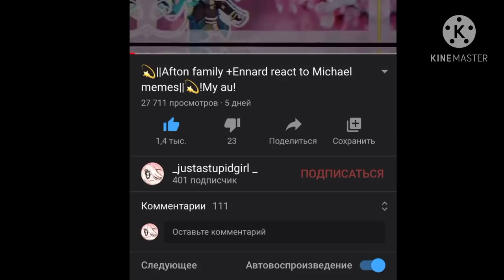💫||Sans aus react to Ink’s backstory||💫!my au! •ENG•RUS•